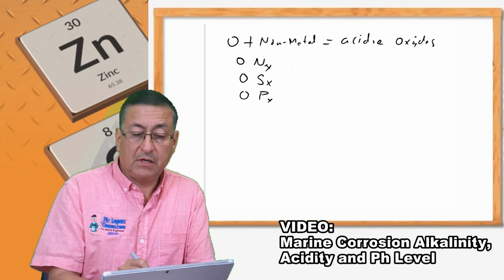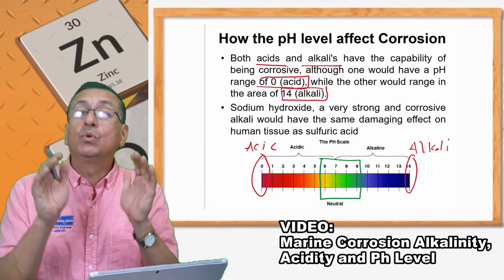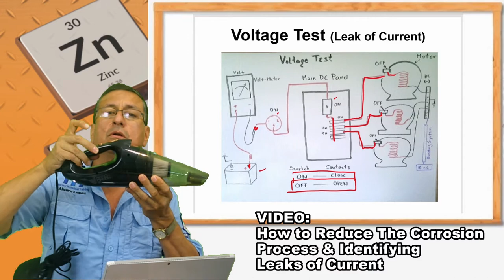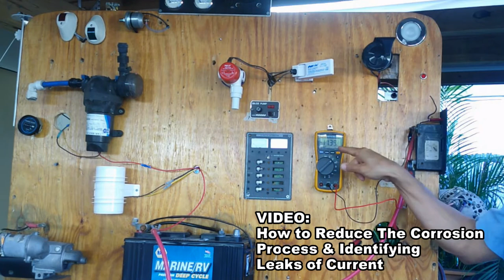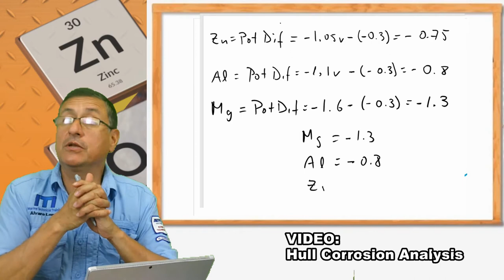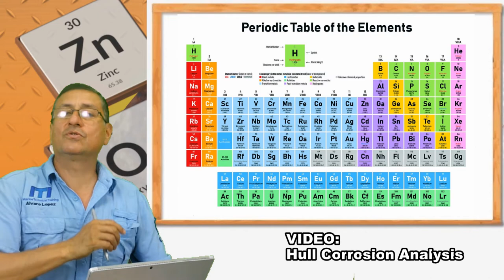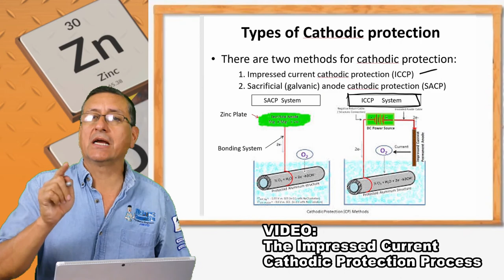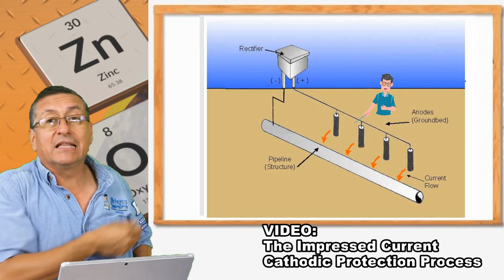Corrosion Course Topics Part II / Clip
In this Video you can see the most interesting parts of our course of Marine Corrosion. This a a great summary of the episodes. Enjoy it !!!